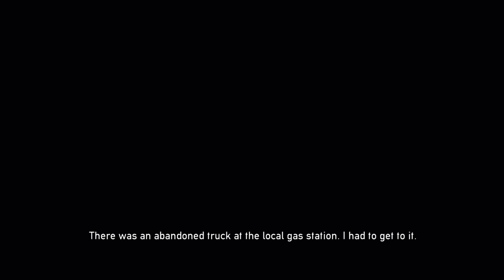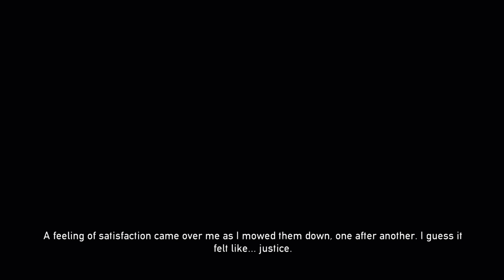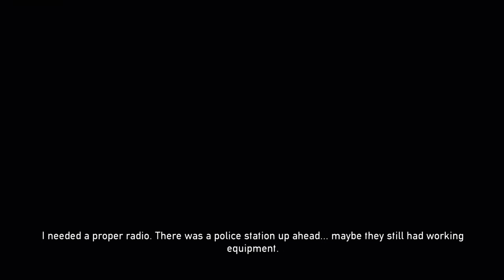Flash85 zombies live